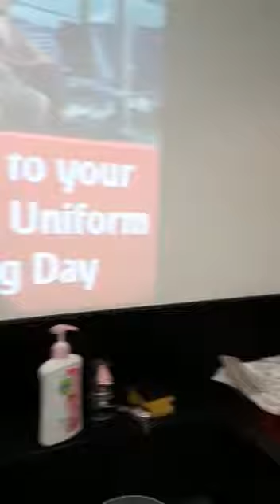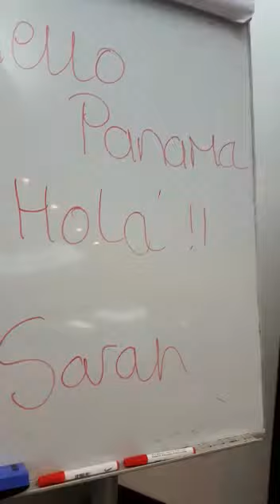Emirates College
Dubai